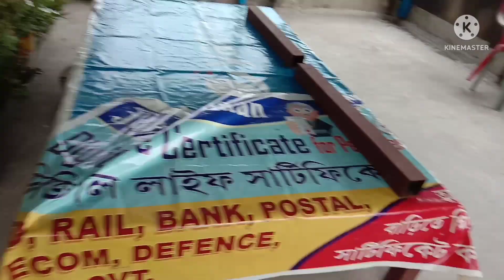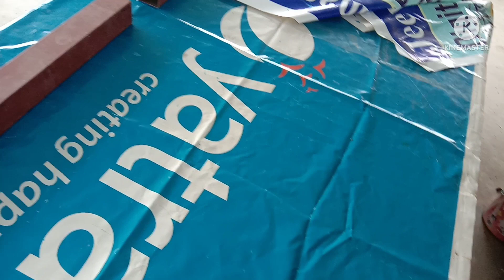DIDA NATI VLOGS#ডিমের ঝোল*বড়ি দিয়ে তরকারী#